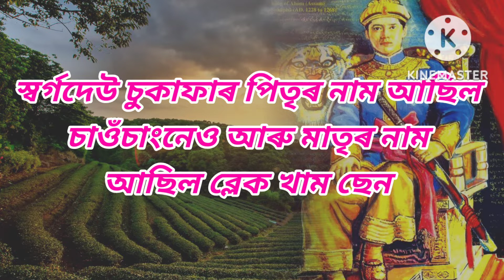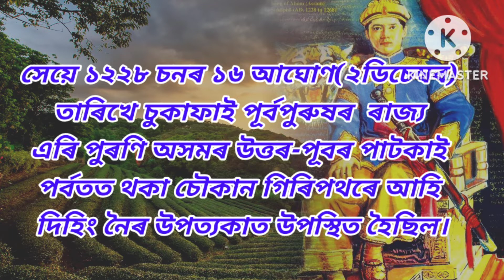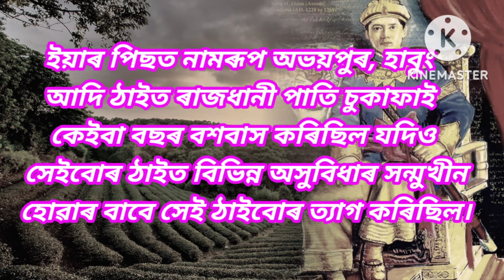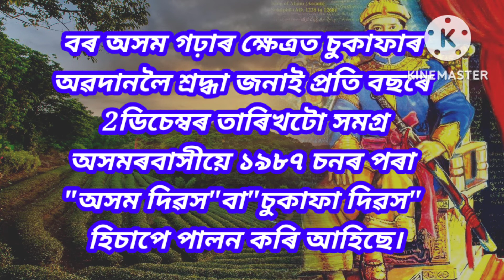চুকাফাৰ বিষয়ে চুটি ৰচনা//অসম দিৱস কিয় পালন কৰা হয়...?//short essay on Chukafa//Chukafa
অসম দিৱস কিয় পালন কৰা হয়?
চুকাফাৰ বিষয়ে চুটি ৰচনা।
চুকাফা কোন আছিল?